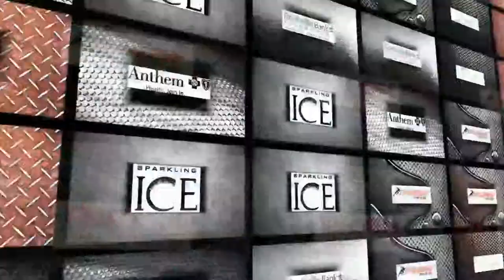2014 NE Showcase: OL/DL Jordan Solis (Coginchaug HS)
The 2014 Northeast Football Showcase, featuring Jordan Solis of Coginchaug High School.

Class: 2016
Height/Weight: 6-2 / 220

Broad Jump: 8-1 1/2
Vertical: 26.5

Bench: 225 x 4
40-yd: 5.59
Shuttle: 4.89